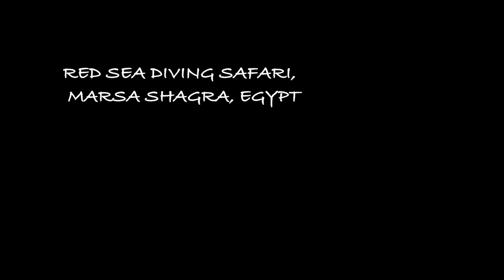Underwater Filmmaking Course Egypt Vlog Day 7 & 8!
Vlog and video diary of the final days of my trip to Egypt on David Diley's Underwater Filmmaking Course.

David is an award winning director and cinematographer, known for Of Shark and Man (2015), A Ray of Light II (2014) and A Ray of Light (2012) and numerous other marine related productions.

Other videos made by people on the course...

The course is being run at Red Sea Diving Safari Resort in Marsa Shagra, southern Egypt.

Video shot on:

- Sony AX100 with Rode VideoMic Go
- Underwater footage on Sony AX100 in Gates housing with Light &    Motion Sola 1200 lights
- Additional footage GoPro Hero 5 and iPhone 6